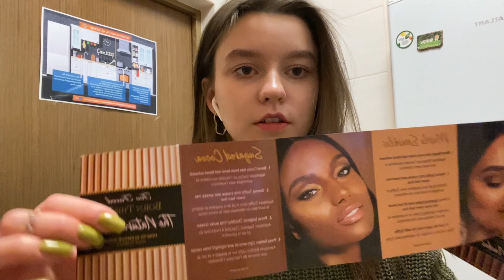Весна в Москве, вязание, встречи с друзьями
Привет! Рада видеть на моем канале🌸

00:00-00:20 начало влога
00:21-01:20 отмечаем 8 марта
01:21-04:10 как я на мюзикл ходила
04:11-05:34 распаковка новой палетки
05:36-07:10 кружка из глины! сама делала!
07:11-09:31 про планирование в Notion и вязание
09:32-10:17 учеба и кейс-чемпионаты
10:18-12:54 наслаждаемся весной
12:55-19:58 болтаю про подкасты и мотивацию